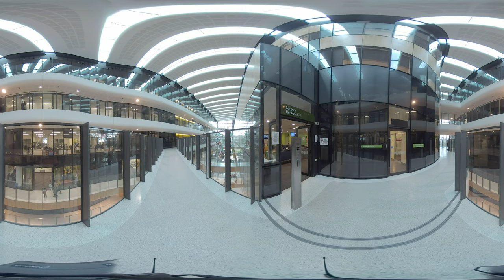The Royal Children's Hospital, Melbourne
The Royal Children's Hospital (RCH) has been providing outstanding care for Victoria's children and their families for over 140 years.

We are the major specialist paediatric hospital in Victoria and our care extends to children from Tasmania, southern New South Wales and other states around Australia and overseas.

With a passionate, highly skilled and committed staff campus wide of close to 4,000, we provide a full range of clinical services, tertiary care and health promotion and prevention programs for children and young people.

We are the designated state-wide major trauma centre for paediatrics in Victoria and a Nationally Funded Centre for cardiac and liver transplantation.

When it comes to training and research we partner with the very best. Our campus partners, the Murdoch Childrens Research Institute (MCRI) and The University of Melbourne Department of Paediatrics, along with the RCH Foundation, are on site with the hospital in Parkville. Together, we are committed to improving the health outcomes for children today and in the future.